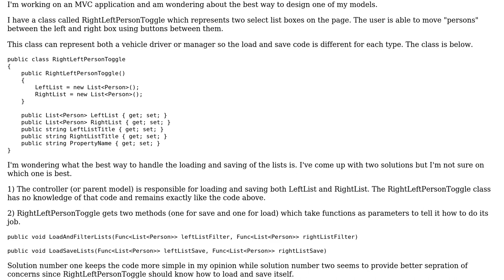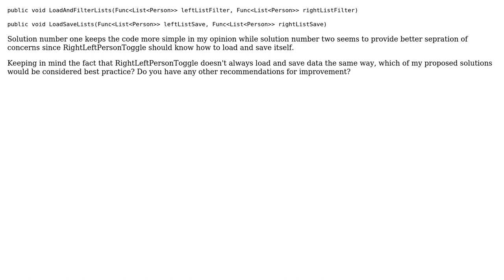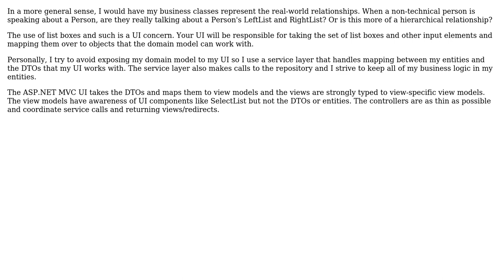Software Engineering: Class Design and Separation Of Concerns (3 Solutions!!)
Software Engineering: Class Design and Separation Of Concerns

With thanks & praise to God, and with thanks to the many people who have made this project possible! | Content (except music & images) licensed under CC BY-SA | Music | Images & others | With thanks to user Rachel user Mike user Mayo user Eric Hydrick user Crowie user ChrisF and the Stack Exchange Network Trademarks are property of their respective owners. You are responsible for your own actions.